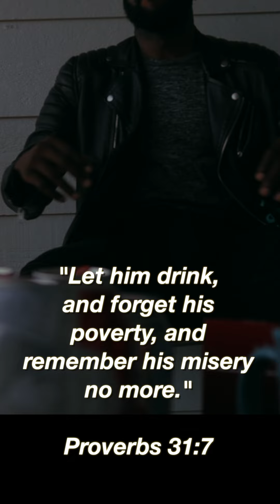Cherish Everything You Got | Poem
Remember while your grinding day to day to cherish everything that you have my leaders!